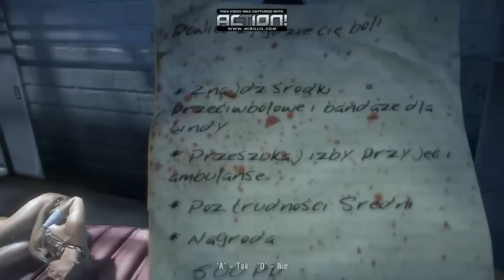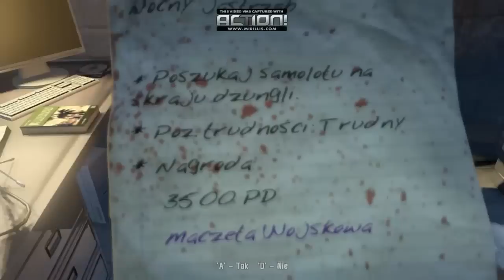Dead Island Kuba & Krzychu #1 (+18)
Nasz pierwszy odcinek z serii Dead Island. Miłego seansu! :)